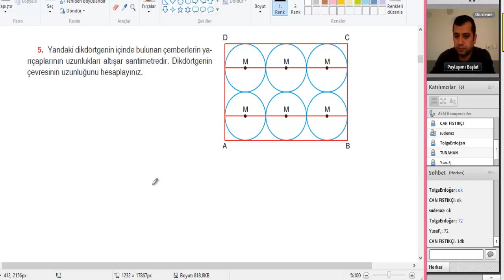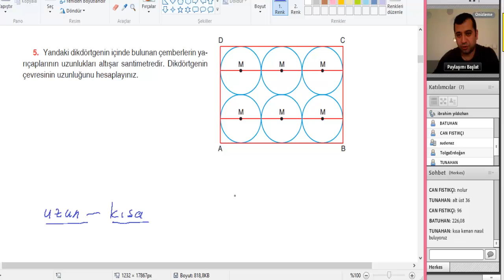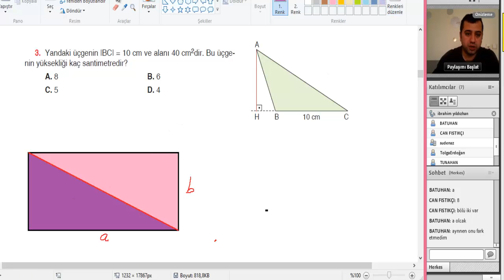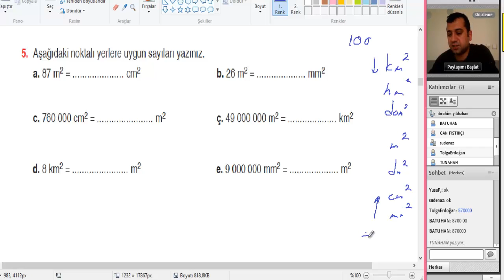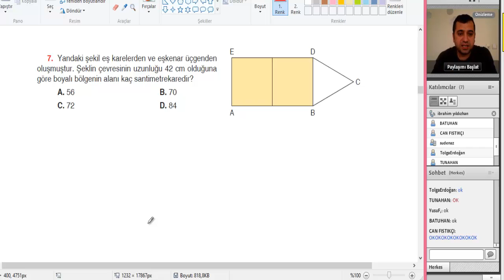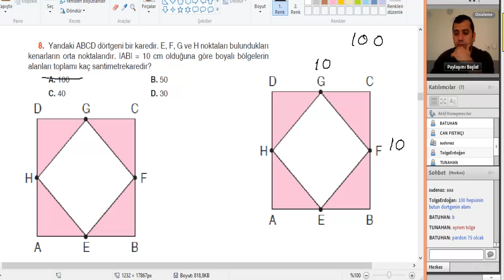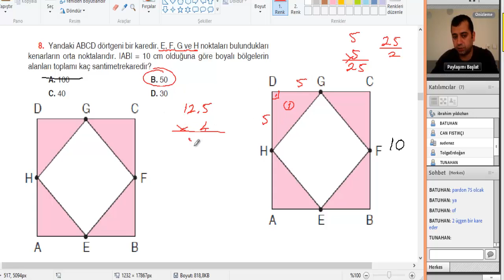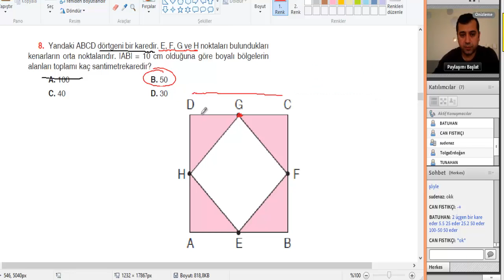6. Sınıf MAtematik Özel Ders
6. sınıf hacim sıvı alan uzunluk ölçüleri ders anlatımı,6. sınıf matematik özel ders adresinden bulabilirsiniz,